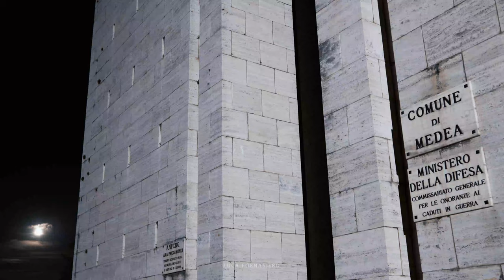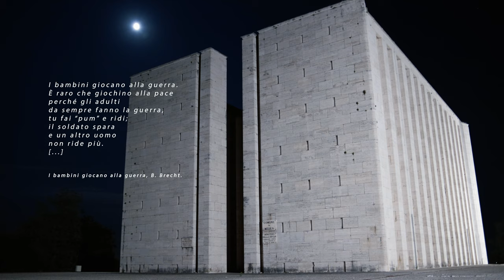Ara Pacis Mundi sul colle Medea - Night time lapse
Ara Pacis Mundi, colle di Medea (GO), Italy.

Monument to the fallen of Every War built in 1951.